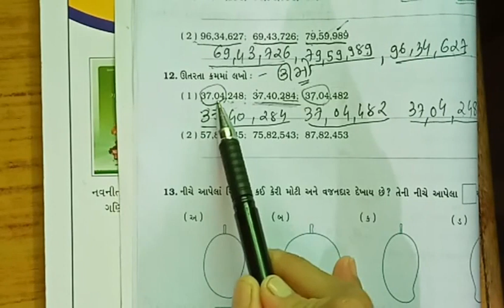STD-5 maths chapter-1 gujrati medium|Daxa Joshi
Hey everyone!

  many more teaching videos By DAXA JOSHI will come on this channel 🎥

              enjoy learning 🎈

Video is for education purpose only. copyright Disclaimer under section 107 of the copyright act 1976 , allowance is made for "fair use" for purposes such as criticism, comment,news reporting, teaching, scholarship,and research. fair use is a use permitted by copyright statue that might otherwise be infringing.